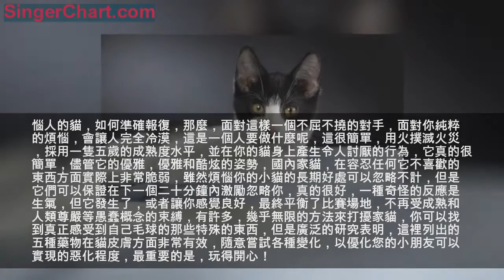寵物小常識，貓行為，有效拯救你的貓的5種方法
讓我們面對現實，那種可愛，毛茸茸，可愛的野獸被稱為國內家貓，可以成為家庭痛苦的寵物，如果你擁有一個，你就知道我的意思了，它們沒有來電話，它們在早上6點站在你的頭上，喵喵叫它們吃飯，它們不斷試圖逃離你家的限制，儘管它們享受著荒謬奢華的生活方式，在貓中，你不會發現在犬科動物中如此普遍的堅持不懈的服從，對於狗，你可以通過一個簡單的紀律和獎勵系統來改變行為，但對於貓，你必須要有更多的創造力，如果你在餐桌上抓到你的貓，用水噴射它只會確保將來對它們的瀆職行為更加狡猾，如果你獎勵它們善待你的行為，那麼下次你只會有兩倍的煩惱打開食物儲存的櫥櫃！

惱人的貓，如何準確報復，那麼，面對這樣一個不屈不撓的對手，面對你純粹的煩惱，會讓人完全冷漠，這是一個人要做什麼呢，這很簡單，用火撲滅火災，採用一隻五歲的成熟度水平，並在你的貓身上產生令人討厭的行為，它真的很簡單，儘管它的優雅，優雅和酷炫的姿勢，國內家貓，在容忍任何它不喜歡的東西方面實際上非常脆弱，雖然煩惱你的小貓的長期好處可以忽略不計，但是它們可以保證在下一個二十分鐘內激勵忽略你，真的很好，一種奇怪的反應是生氣，但它發生了，或者讓你感覺良好，最終平衡了比賽場地，不再受成熟和人類尊嚴等愚蠢概念的束縛，有許多，幾乎無限的方法來打擾家貓，你可以找到真正感受到自己毛球的那些特殊的東西，但是廣泛的研究表明，這裡列出的五種藥物在貓皮膚方面非常有效，隨意嘗試各種變化，以優化您的小朋友可以實現的惡化程度，最重要的是，玩得開心！

1強迫感情，它們的面容是一個奇怪的方面，無論貓多麼喜歡感情，當它不符合它們的條件時，它們絕對會被它擊退，貓咪可能要求整天被寵，但是一旦你對它的快樂產生任何擔憂，就會立即失去所有的興趣，這個有趣的怪癖可以極大地利用你的優勢，我的煩惱研究的主要內容維蘇威火山在強迫情感測試期間表現出高度惡化，我相信這是你在互相打擾的戰爭中最偉大的武器之一，只需拿起你的貓，躺在沙發或床上，完全將她包裹在你的懷裡，基本上扼殺了她的感情，為了真正提高這一點的討厭性，也許會唱出一首非常愚蠢的歌曲，用你的貓的名字取代大部分的單詞，或者用一個發出嘶嘶聲，高亢聲的聲音重複一個完全荒謬的句子，你的貓會恨你至少十分鐘，直到它忘了，然後，它將恢復所有煩人的活動，比如錯過垃圾箱或直接躺在你正在閱讀的任何東西上面！

2極度失望，雖然我的小維蘇威有一顆巨大的心臟，但它的胃也更大了，可悲的是，它一生中大部分時間都在節食，但可憐的小動物的新陳代謝卻無法消除豐滿的氣質，毋庸置疑，煩惱主要涉及它對食物的渴望，它永遠的飢餓狀態，加上它對發出每一個瑣碎慾望的永不滿足的渴望，都是我精神錯亂的秘訣，幸運的是，通過採用第二個概念，我找到了一種對付瘋狂影響的方法，極度失望，只需等待受害者的進餐時間，最好是在它表示對食物的渴望時，取出食物來源，無論是袋子，打開它，假裝興奮以增加動物自身的熱情，然後給它一塊食物，當我採用這種策略時，臉上的表情是無價的，懷疑，絕望和完全的蔑視都融為一體，當然，我只讓這個持續了大約一分鐘，但這就是必要的，這給了它這樣的信息，我是食物大師，如果你不喜歡它，去吃一隻齧齒動物！

3拒絕勝利，這個很簡單，真的，如果你的貓喜歡玩，我很少表現出興趣，那就乾脆讓它們贏，雷射指針在這方面是完美的，但是其它更傳統的玩具也適用，特別是當連接到繩子上時，只要貓允許，只需將玩具放在遙不可及的地方，當沒有明顯的獎勵或達到目標時，貓通常只會戰鬥這麼久，然後，希望它們會忽略你十分鐘，直到它們忘記了整個痛苦的事情，然後去做一些令人討厭的事情，比如在地毯上嘔吐或撒尿，小貓是這個規則的一個例外，但我猜這些規則都不適用於小貓，因為它們實際上無法掌握人與貓之間權力鬥爭的微妙細微差別，此外，誰想要惹惱小貓，什麼是你的心理！
4突然運動，我知道，這是非常討厭和青春期，但我無法幫助它，可能包裹著一些涉及新鮮魚類和閃閃發光的玩具的白日夢時，我不禁被我的腳移動僅僅3英寸所產生的兩英尺垂直發射所逗樂，我拒絕長大！

5完全羞辱，冒著瘋狂的風險，我揭開了煩惱的第五個也是最強大的工具，用衣服裝扮你的貓，別誤會我的意思，這並不像我縫製微型連衣裙和太陽帽，讓它和一大堆毛絨動物一起參加茶話會，如果這聽起來很吸引你，那麼一定要尋求專業幫助，不，我對這種特殊策略的發明受到了一本書的啟發，基本上，這本書是一部功夫史詩，設置在封建的日本，一個故事情節增加了人物的照片，完全令人敬畏的功夫服飾，我的父母，有四隻貓，在我去年夏天訪問的時候，我的父母非常親切，可以完全利用小貓的尊嚴，這並不奇怪貓討厭，無論如何，拍攝照片並不是完全浪費時間，我得到了一些熱鬧的鏡頭，並發現，為了惹你的貓，沒有什麼比完全羞辱！
最後，我必須說，煩惱和普通殘忍之間存在著微妙的界限，如果困擾持續了很長一段時間，或者如果你遇到不成比例的滿足感，也許你不應該有一隻貓，或許它們真的應該得到它，請記住，幾乎在任何情況下，狗都會興高采烈地接受任何上述煩惱！